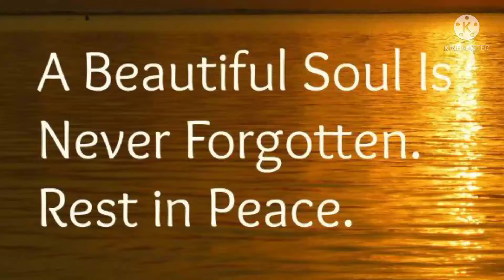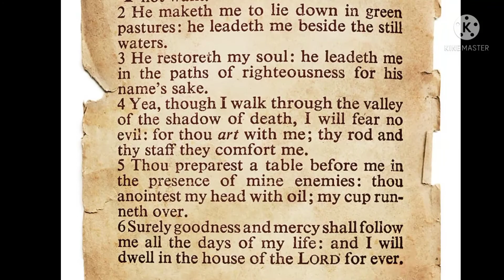Lynn Reutner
memorial video for a beautiful mother